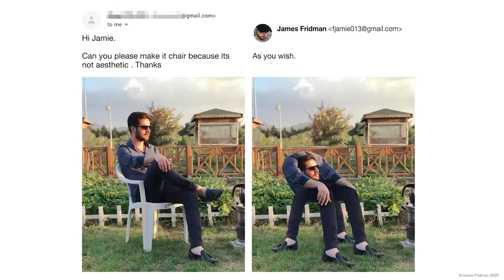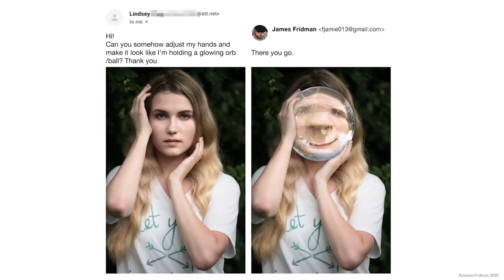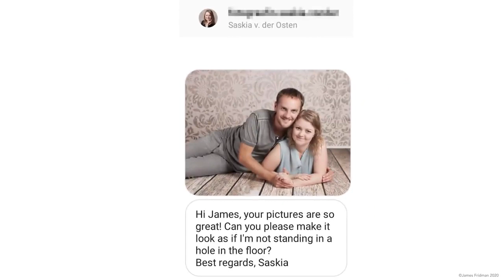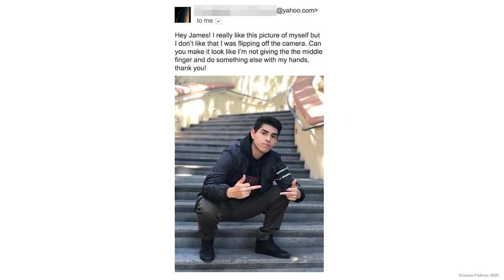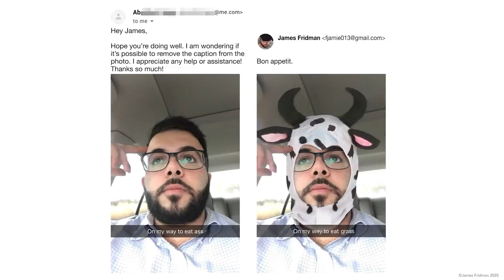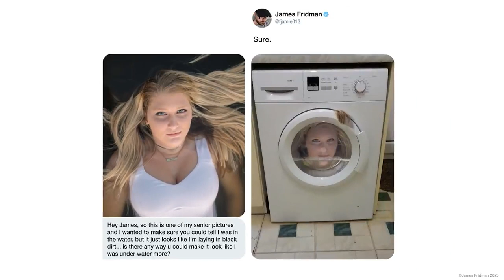James Fridman Photoshop Trolls [2023]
james photoshop trolls
credits: @ james fridman